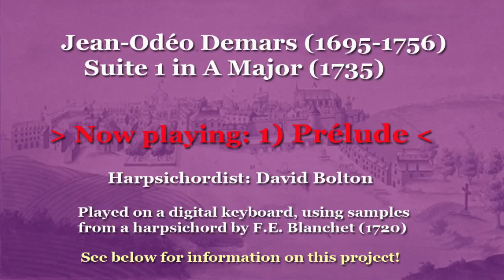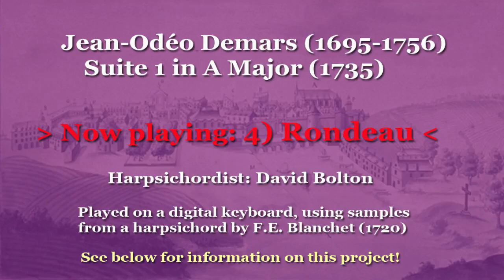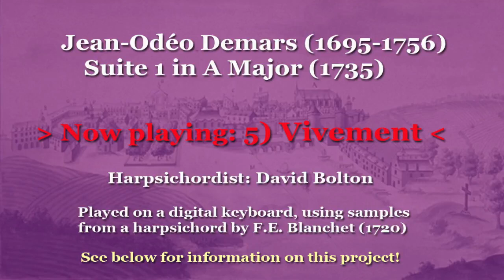Jean-Odéo Demars (1695-1756), or Charles Demars (1702-1774): Suite 1 in A Major (1735)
1) Prélude 00:01    2) Allemande 01:27   3) Courante: 05:01 4) Rondeau: 07:48   5) Vivement: 11:19
Historically, it is not clear whether the 1735 publication of four fine suites was that of Jean-Odéo Demars, or his younger brother Charles. This first suite shows that the composer (whoever it was) had been influenced by the suites of Handel (published in 1720): the style of four out of the five movements is strongly reminiscent of that of Handel (though nothing was plagiarized).

The samples used were recorded from a single-manual harpsichord by F.E. Blanchet.

Do have a look at my books on music:

1) How to Memorize Music – A Practical Approach for Non-Geniuses
2) How to overcome Stage Fright − The ultimate Guide for performing Musicians
3) Play it with Feeling! - Expressing Emotion in Musical Performance